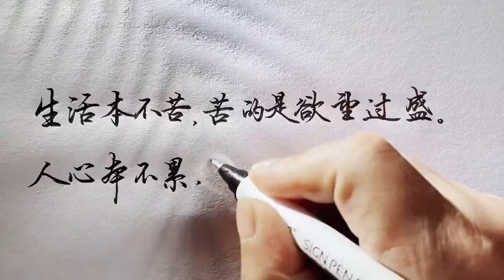Chinese character writing 生活本不苦，苦的是欲望過盛，人心本不累，累的是牽太多 手寫 秀麗筆